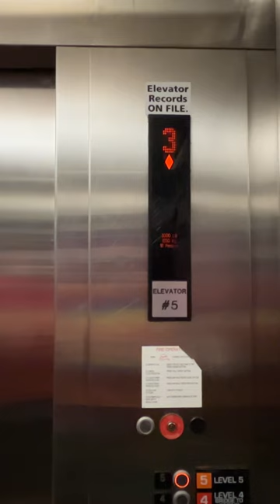Nice Kone elevator in Central City CO